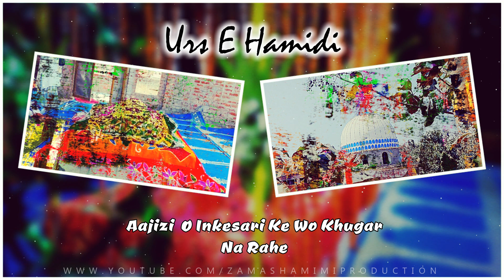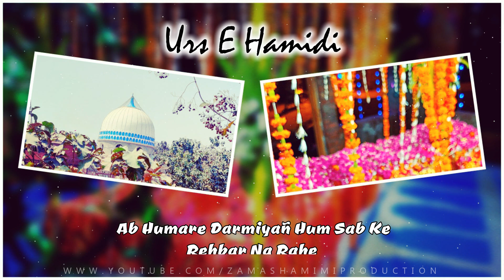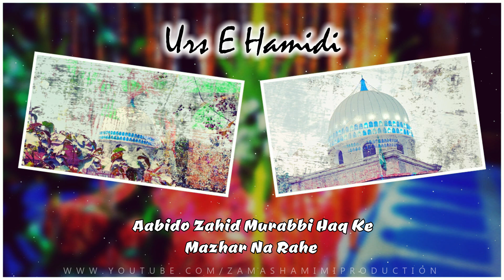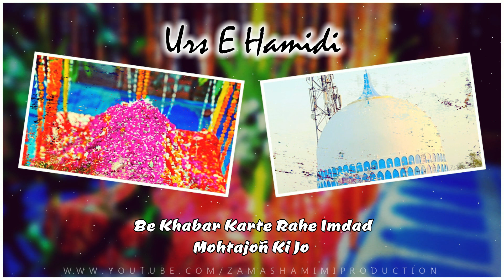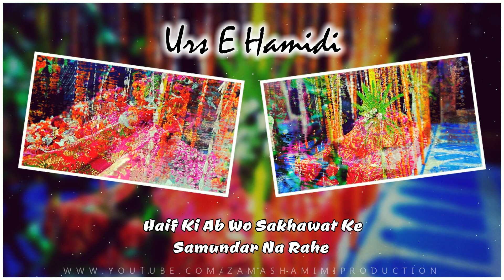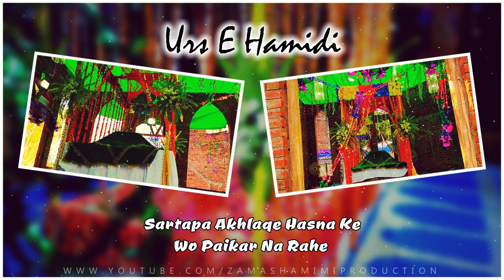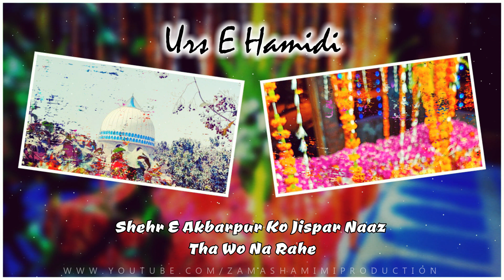Manqabat E Sufi E Basafa | Shaher E Akbarpur Ko - Zaid Razvi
Manqabat E Sufi E Basafa Ash Shah Hafiz Mohammad Hamiduzzaman Qadri alaihirrahma

3rd Manqabat On Urs E Hamidi (Studio Version)

Reciter - Mohammad Zaid Razvi
Lyrics - Mohammad Balighuzzaman Shamimi Azhari
Edit & Label - ZamaShamimi Production
Lyrics -
Shehre Akbarpur Ko Jispar Naaz Tha Wo Naa Rahe
Wo Hameed E Qadri Marde Qalandar Na Rahe

Aajizi O Inkesari Ke Wo Khugar (Chahne Wale) Na Rahe
Chaukhate Sarkar E Taiba Ke Gadagar Na Rahe

Chord Kar Tanha Humeiñ Wo Chal Diye Suye Jina (Jannat)
Ab Humare Darmiyañ Hum Sab Ke Rehbar Na Rahe

Khabre Rehlat Sunke Aaya Ye Zabane Aam Par
Aabido Zahid Murabbi Haq Ke Mazhar Na Rahe

Be Adab Mehfil Ka Paaya Khatam Rishta Kar Diya
Aise Sachche Aashiq E Shahe Payamber Na Rahe

Be Khabar Karte Rahe Imdad Mohtajoñ Ki Jo
Haif (Afsos) Ki Ab Wo Sakhawat Ke Samundar Na Rahe

Sufi E Millat Sijarul Ashfiya Wal Atqiya
Sartapa Akhlaqe Hasna Ke Wo Paikar Na Rahe

Keh Raha Hai Ye Ba Sad Afsos Duniya Se Baligh
Tha Hamesha Haath Jiska Uske Sar Par Na Rahe
For Any - Promotion, Collaboration & Advertisement ...
This Channel Is Managed By ZamaShamimi - Largest YouTube Management Network India